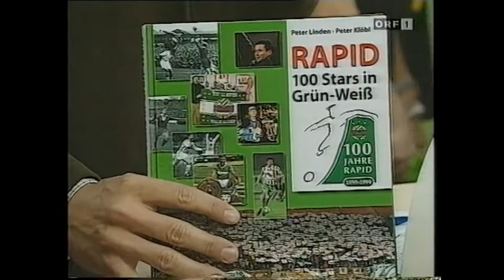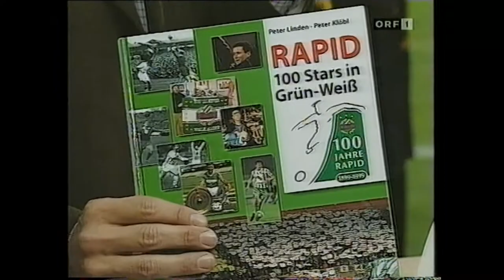100-Jahre-Jubiläumsturnier Rapid - AS Roma 0:2 24. 7. 1999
Ernst Happel-Stadion, 15.300 Zuschauer, Schiedsrichter Sedlacek
 Tore: 0:1 (26.) Junior,0:2 (33.) Aldair
 RAPID: Maier; Hatz, Schießwald, Zingler, Szabo; Saler, Freund, Wetl, Penksa; Schwarz, Vier
 ROMA: Konsel; Rinaldi, Aldair, Mangone, Gurenko; Gautieri, Di Biagio, Assuncao, Alenitschew; Delvecchio (35. Choutos), Junior